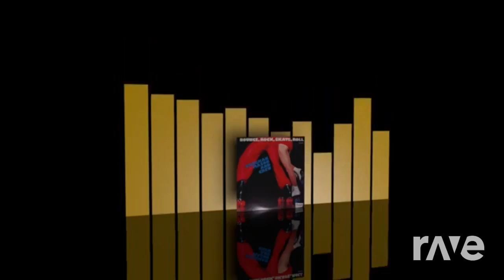Cali B.I.G. Bounce - The Notorious B.I.G. & Vaughan Mason (The R-Mix)